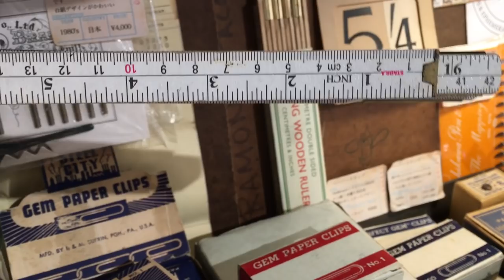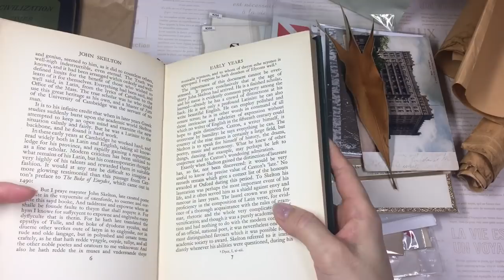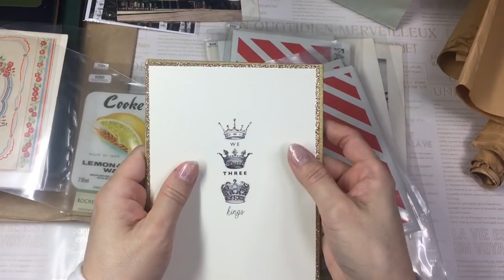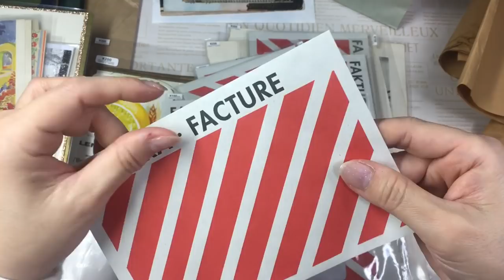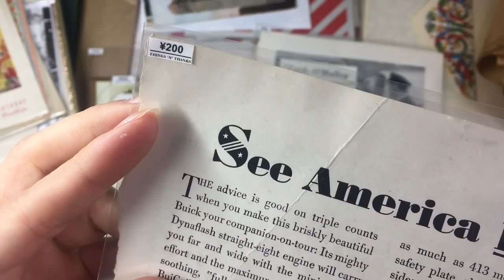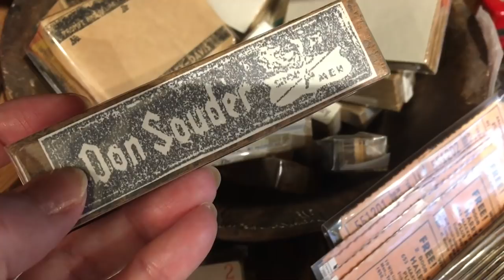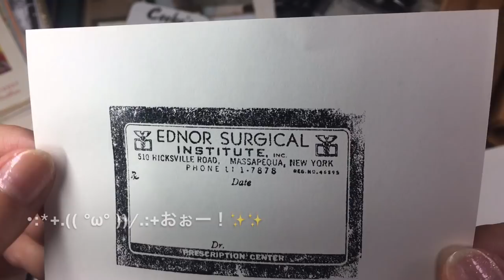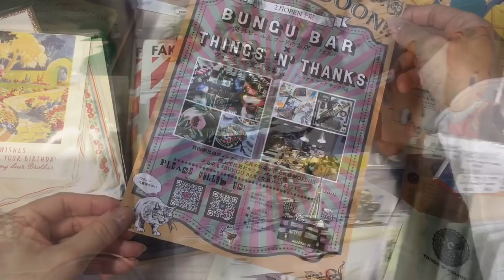紙モノ『THINGS 'N' THANKS』さんでお買い物してきました♪「初のヴィンテージ スタンプ 他～」（音フェチ）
2019年12月24日『THINGS 'N' THANKS（シングスアンドサンクス）』さん（自由が丘店）へ行って参りました。

自由が丘店は2019年末でお引越しされるとの事で、移転ギリギリではありましたが、それでも店内には素敵なヴィンテージ物の雑貨が溢れていて✨今回も素敵なお買い物ができました(*´ｪ`*)

「【 THINGS ‘N’ THANKS】さんでお買い物して来ました♡」

✩.*˚THINGS 'N' THANKSさんは、2020年2月より東京スカイツリーのある押上にて新規オープン予定との事です。

なんと♡新しい店舗は「文具カフェバー」を併設✨
素敵な雑貨やヴィンテージ物を眺め、語りつつ、美味しい物が食べられるなんて最高ですね✨

☆新店舗住所：
東京都墨田区業平1-21-10コーポ臼井101

ソラマチ広場より徒歩3分
押上駅A2出口より徒歩3分
とうきょうスカイツリー駅より徒歩5分

『THINGS 'N' THANKS（シングスアンドサンクス）』

✱ 店内の撮影とyoutubeアップは、オーナーさんに全て許可を頂いています。